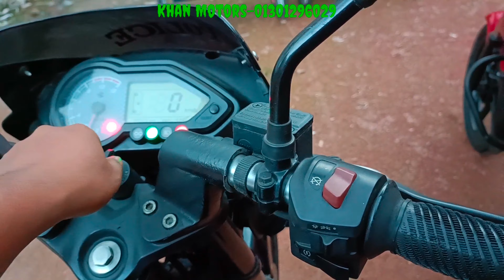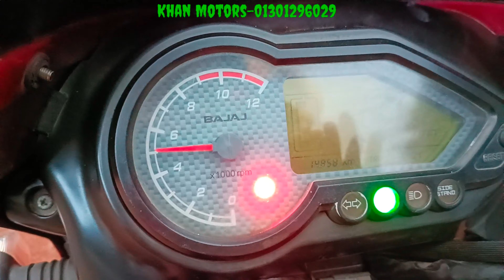Bajaj Pulsar Price In Bangladesh|| সল্প মূল্যে ভালো মানের পালসার কিনুন|| Khan Motors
Today you'll learn bajaj pulsar Price In Bangladesh. Rather you can say  Pulsar ns price in bangladesh. I have already shown bajaj pulsar 150 price in bangladesh. Which is besicaly a used bike price in bangladesh by Khan Motors. But still you want this , so this puran bike price . This will show you completely know bajaj pulsar details and buy bikes , and youtube SEO.